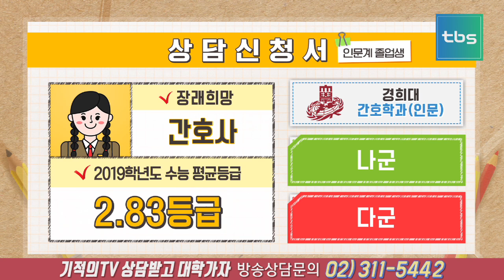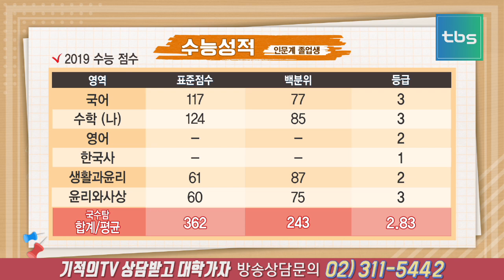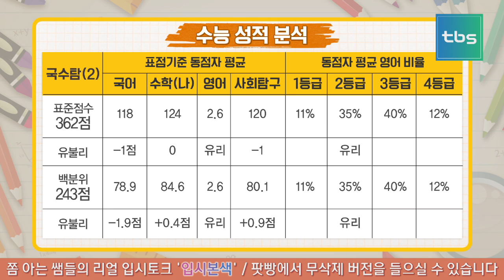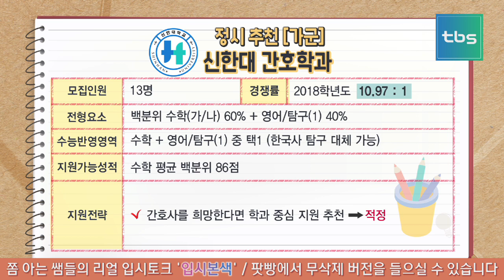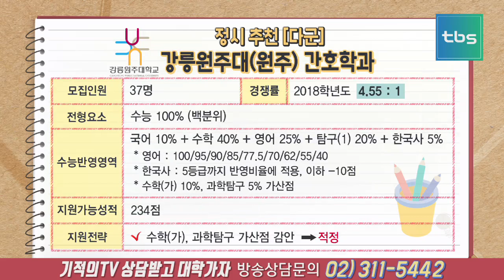3교시 정시상담(경희대 간호학과(인문))_tbs 상담받고 대학가자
출연선생님
오종운 (종로학원 하늘교육 평가이사)
윤태영 (숭문고등학교 교사)
안성환 (대진고등학교 교사)

3교시 - 경희대 간호학과(인문) 희망 졸업생
장래희망 : 간호사
내신 평균등급: 미제공
2018학년도 수능 평균 등급: 2.83등급
희망대학:
가군: 경희대 간호학과(인문)
나군: 가톨릭대 간호학과(인문)
다군: 삼육대 간호학과(인문)

추천대학:
가군: 신한대 간호학과
나군: 백석대 간호학과
다군: 강릉원주대(원주) 간호학과